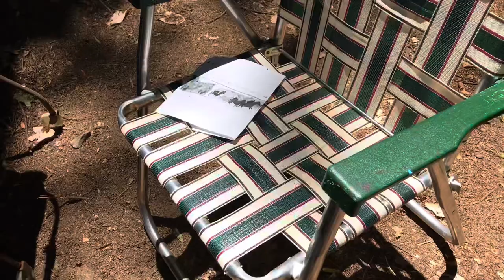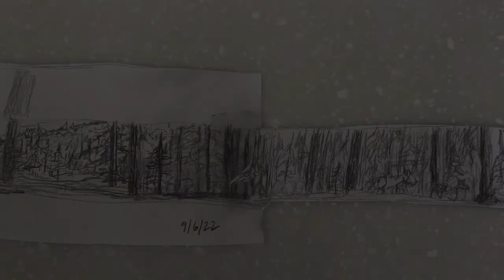The Horse Mural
This video is about the first of three panels that I will be completing over the length of about a 60 foot fence. As I learn, I am redoing sections over and over trying to get clouds and trees and the general background. The horses are going to take some time but I’ve had a few come out good (enough) 😁.

Note: There is the Nevada County Sportsman Club nearby hence the occasional sound of gunshot. I have grown accustomed to hearing it as I’ve always lived close to the Sportsmans.￼

Thank you Ms Elaina. She lives next-door to my father  She lives and breathes horses. Over the summer of 2022, I had an idea for her fence and asked if she would be willing to allow me to paint. She was delighted.